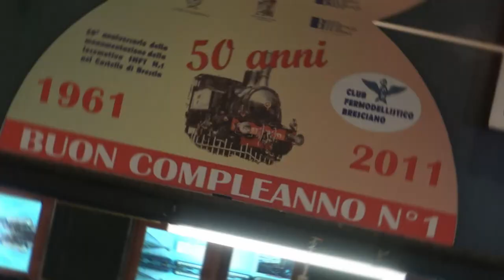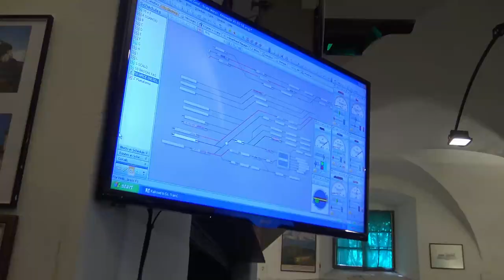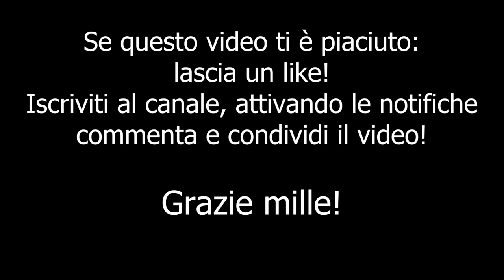Plastico ferroviario Cidneo - Club Fermodellistico Bresciano, Castello di Brescia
Il plastico dell Club Fermodellistico Bresciano si trova in una sala del Castello Cidneo di Brescia. Quando è stato inaugurato e aperto al pubblico risultava essere il plastico ferroviario più grande d'Europa.
E' possibile vedere il plastico tutte le domeniche pomeriggio, per i gruppi contattando  il Club su appuntamento. Attualmente chiuso per la pandemia, speriamo possa riaprire presto.

I commenti, i consigli e le critiche costruttive sono sempre ben accette!
Grazie!